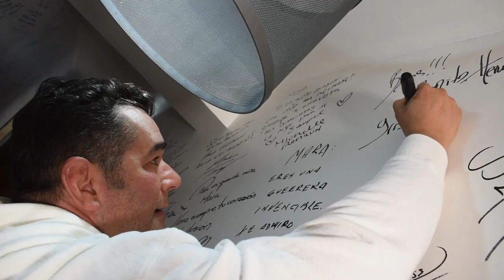Santamarina es Querendón y estuvo